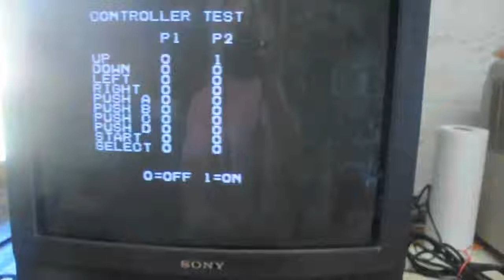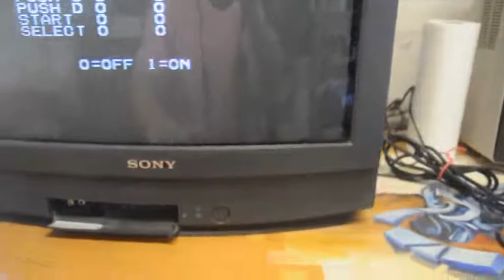neo geo PAD CD